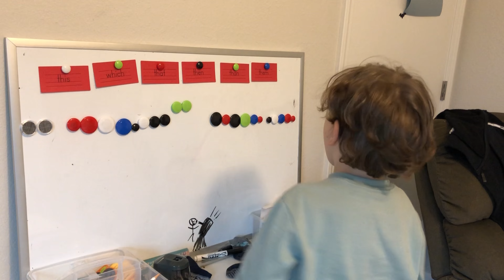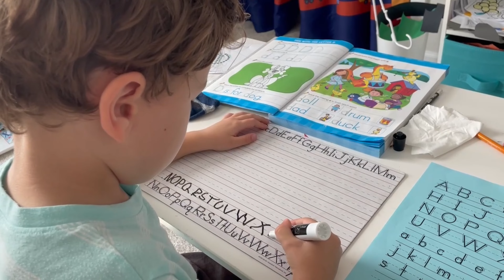Alex 5-6 years